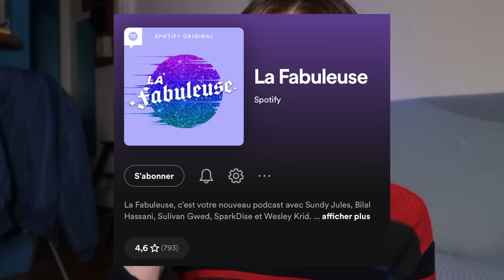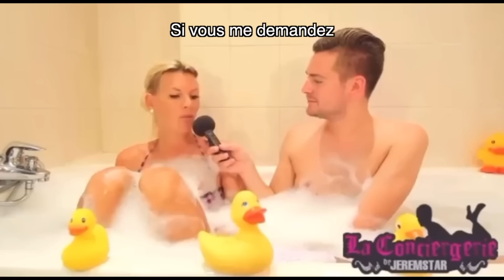Podcasts et santé mentale, les nouvelles passions des influenceurs...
coucou

j'espère que cette vidéo vous a plu, on se voit en commentaires :)

à la prochaine les copains